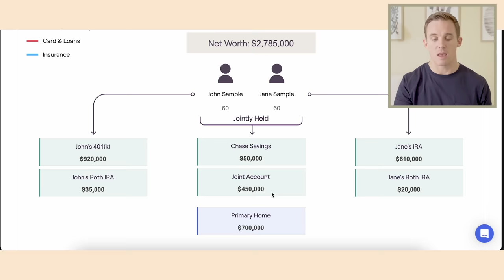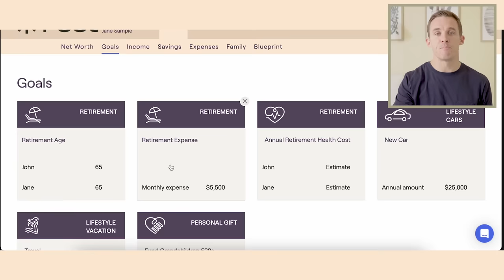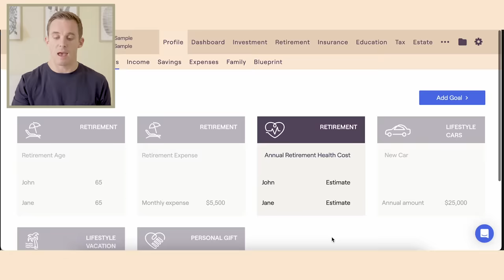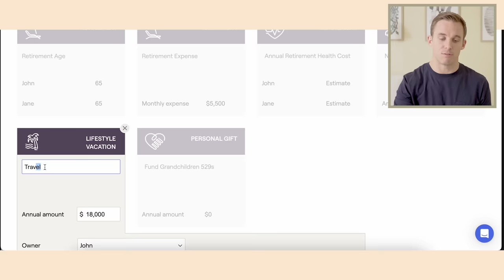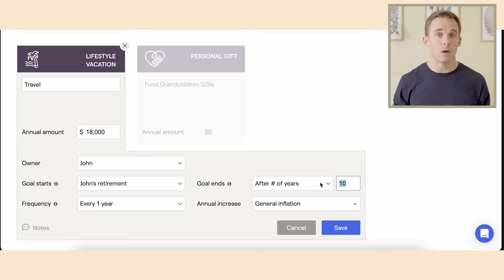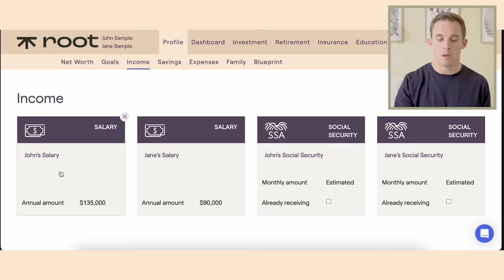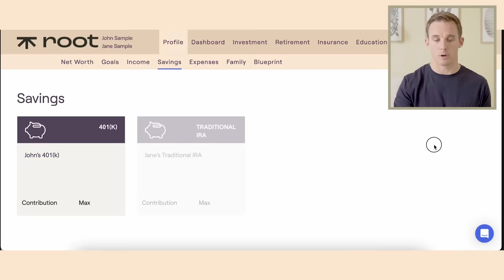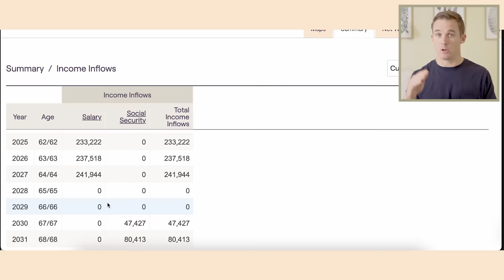How Much Can I Expect To Spend In Retirement with a $2 Million Portfolio?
John and Jane’s dreams of financial independence have finally taken shape – a $2.7 million net worth, with $2 million in liquid assets, at the age of 60. The question is not just when they can retire but also how much they can comfortably spend in their retirement.

In this video, I delve into the intricate details of their financial landscape, dissecting their goals, income sources, and expenditures. I’ll walk through the key steps that John and Jane, or anyone in a similar situation, should consider when planning for a secure and fulfilling retirement.

Defining Retirement Goals -  By exploring different scenarios, we unearth the flexibility to retire earlier or later, aligning with their preferences.

Estimating Living Expenses - To determine their financial needs, we constructed a detailed budget, which revealed an average monthly spending projection of $5,500 throughout retirement.

Planning for Healthcare Costs - By addressing Medicare premiums, supplemental coverages, and potential out-of-pocket expenses, we create a comprehensive plan that ensures their health needs are adequately covered.

Incorporating Specific Goals - Beyond basic living expenses, John and Jane share specific goals. Each goal is considered in the financial plan, providing a holistic view of their aspirations.

Analyzing Income Streams - By analyzing John and Jane’s salary income, Social Security benefits, and contributions to retirement accounts, we paint a picture of their financial landscape.

Projecting Portfolio Growth - With a 6.5% annualized growth rate, the projection shows an expected portfolio value of approximately $3.2 million by the time they retire.

Assessing Withdrawal Rates - By carefully calculating the percentage of their portfolio they plan to withdraw annually, we ensure that their spending aligns with a sustainable approach.

Exploring Alternative Scenarios - The beauty of financial planning lies in adaptability. We explore alternative scenarios, offering a comprehensive view of John and Jane’s financial journey and empowering them to make informed decisions aligned with their values.

Ultimately, their financial plan serves as a compass, guiding John and Jane toward a retirement that aligns with their unique vision. There are shifts towards intentional living, prompting discussions on work preferences, generosity towards family, and the freedom to explore new adventures.

Financial planning is a dynamic, personalized journey. It's about embracing the possibilities, aligning financial decisions with personal values, and navigating toward a retirement that reflects the life you've envisioned.
Learn the tips & strategies to get the most out of life with your money.

Get access to the retirement software I use in this video and more

⏱Timestamps:⏱
0:00 - Case study: John and Jane
1:45 - Priorities and expenditures
4:37 - Travel, family, and income
7:42 - Now see what’s possible
10:44 - Projected expenses and taxes
12:52 - Compare total outflow with inflow
15:31 - 2 key pieces of information
18:25 - Considering possibilities
22:03 - Goal: spark conversations

Worried about retirement?